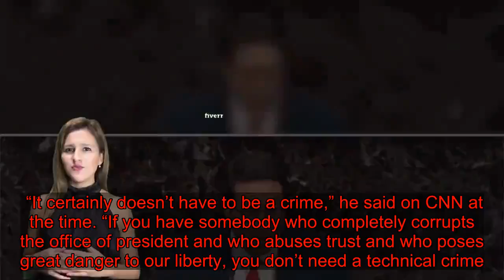Alan Dershowitz 'Retracts' 1998 Impeachment Remarks After Facing 'Bullies' On CNN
Alan Dershowitz, an attorney on Donald Trump’s legal team, has “retracted” his old views on impeachment now that he’s defending the president in the Senate impeachment trial.  Dershowitz’s retraction on Tuesday follows a feisty exchange with CNN’s Anderson Cooper and Jeffery Toobin over resurfaced footage that highlighted the difference between Dershowitz’s arguments at the time of former President Bill Clinton’s impeachment and his arguments now as he defends Trump.  “To the extent there are inconsistencies between my current position and what I said 22 years ago, I am correct today,” Dershowitz began his four-part Twitter thread. “During the Clinton impeachment, the issue was not whether a technical crime was required, because he was charged with perjury.”  “To the extent therefore that my 1998 off-the-cuff interview statement suggested the opposite, I retract it,” he concluded. “Scholars learn to adapt and even change old views as they do more research.”    Over the weekend, CNN uncovered footage from 1998 of the defense lawyer and Harvard Law professor emeritus weighing in on the Clinton impeachment process.  “It certainly doesn’t have to be a crime,” he said on CNN at the time. “If you have somebody who completely corrupts the office of president and who abuses trust and who poses great danger to our liberty, you don’t need a technical crime.”  Now his view is quite different. Once Dershowitz joined Trump’s legal team last week, he said he planned to argue that abuse of power is not an impeachable offense because it’s not “within the constitutional criteria for impeachment.”  On CNN’s “State of the Union” Sunday, he argued that “without a crime, there can be no impeachment,” giving a glimpse into Trump’s defense team’s arguments.  In the testy exchange with Cooper and Toobin on Monday evening, Dershowitz accused the pair of being “bullies” trying to “nitpick” what he said when they repeatedly pressed him to explain his flip-flop.   Dershowitz claimed in the interview that while he “wasn’t wrong” back then, he is “much more correct right now, having done more research.”   Trump is charged with abuse of power and obstruction of Congress for his dealings with Ukraine and subsequent efforts to block investigations by Congress.  On day one of the Senate impeachment trial, Trump’s legal team offered a number of defenses based on often inaccurate or misleading claims, largely attacking Democrats for how they had conducted impeachment proceedings.  RELATED...   Republicans Block Requests For New Evidence In Senate Impeachment Trial  Schiff Rebuts President’s Impeachment Defenses  Donald Trump's Impeachment Defense Is That Democrats Are Bad   Download  Do you have information you want to share with HuffPost? Here’s